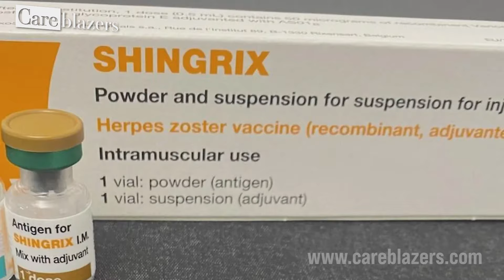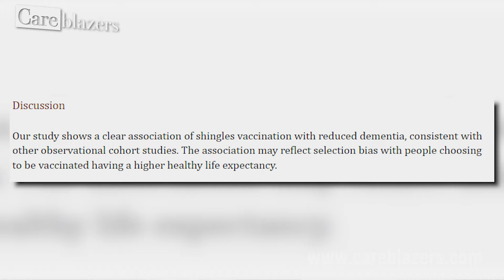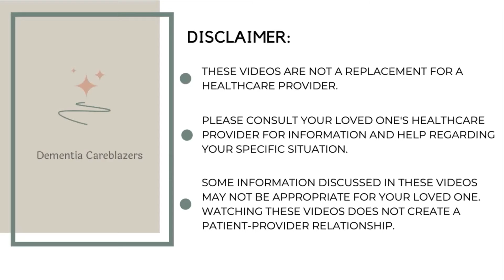Shingles Vaccine and Dementia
Are you worried about developing dementia or concerned about the risk for a loved one? In today's video, I'm excited to share a groundbreaking study published in Nature in July 2024 that reveals a potentially new way to reduce dementia risk! 🧠🎉 We all know the common advice—exercise, eat healthy, avoid smoking—but this study highlights something completely different: the shingles vaccine!

Recent research suggests that preventing shingles could lower your dementia risk by up to 17%—incredible, right?! This video dives into the details of how the latest shingles vaccine, Shingrix, plays a role in protecting brain health, boosting your immune system, and reducing inflammation—all factors that can help reduce dementia risk.

Don't forget to check out my previous video on 5 proven ways to lower your dementia risk (linked below)! Let's take control of our health—one step at a time.

Sign up for my free class on Getting someone with Dementia to Accept Your Support

🔗 Interested in deeper support? Join our Care Collective program, where you'll gain access to exclusive weekly support groups, Q&A sessions with dementia experts, and a network of caregivers sharing their experiences. Visit our link below for more details!

Sign Up for our FREE Dementia Dose newsletter for exclusive tips and resources

🎁 Get your FREE Dementia Careblazer Survival Guide, downloaded over 100,000 times worldwide

✅ Learn More About Dementia Care at Careblazers.com

👩‍🔬 I'm Dr. Natali Edmonds, a board-certified geropsychologist. (A clinical psychologist who specializes in working with older adults.) One day, while hiking a trail, I came up with the idea for Careblazers and I decided to see if posting videos online could provide help to the many other Careblazers in the world who don’t get to have help come directly to them in their homes. I hope that this work helps you in some way on your caregiving journey.
It’s our mission to make dementia caregiving easier for families caring for a loved one with Alzheimer's disease, frontotemporal dementia, lewy body dementia, vascular dementia, or any other type of dementia. We believe that in order to create a more dementia friendly world, we must first create a caregiver friendly world. That's why we create free educational training videos like this one so that anyone with an internet connection can get access to dementia care information.

00:00 Introduction
00:57 What the study suggests
02:02 The new vaccine
02:33 What the study found
03:13 What was tested
03:30 reasons 1-protection
03:49 immune responses